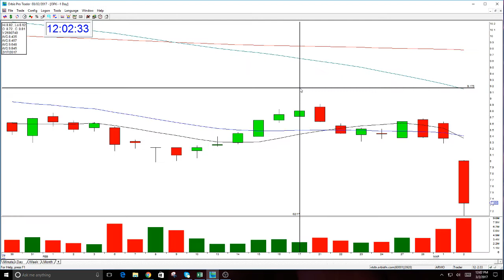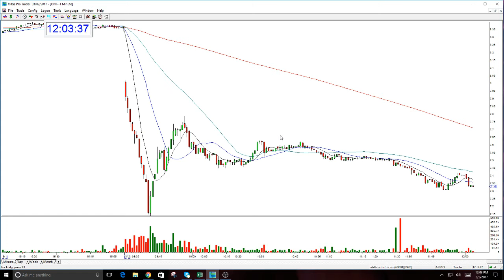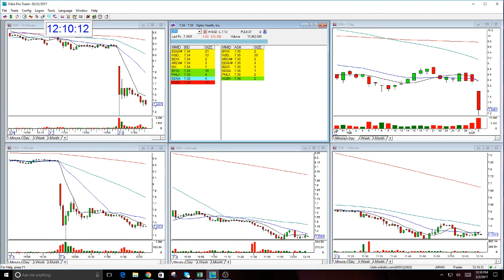OPK GOLDEN GAP-3-2-2017